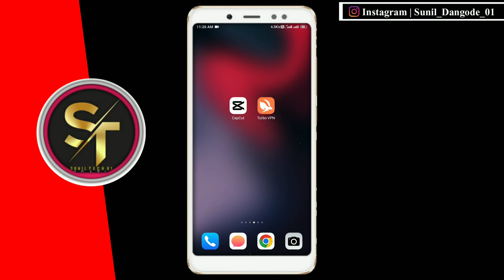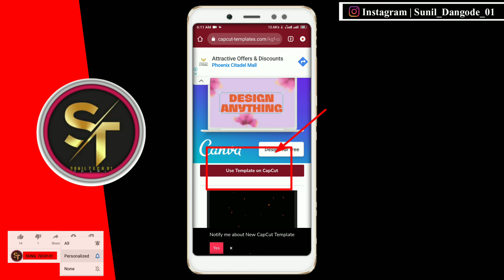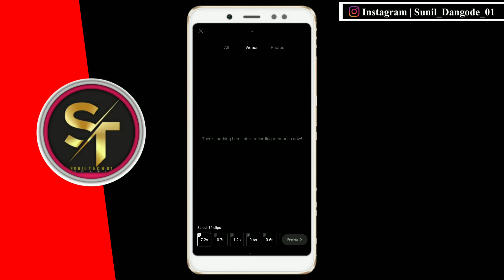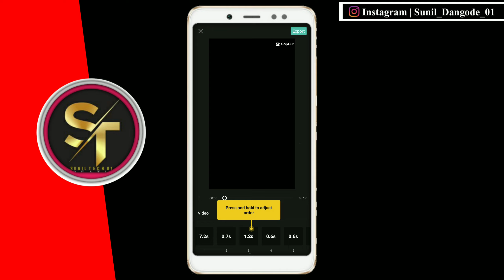KGF -Capcut Template | Instagram Trending Reels Editing | 7 Amazing KGF Template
KGF - Capcut Template Video Editing | Instagram Trending Reels Editing🔥| 7 Amazing KGF  Template

                       📃Important notes📇